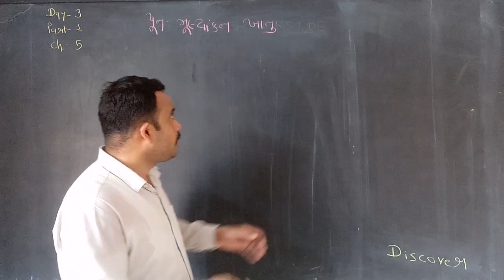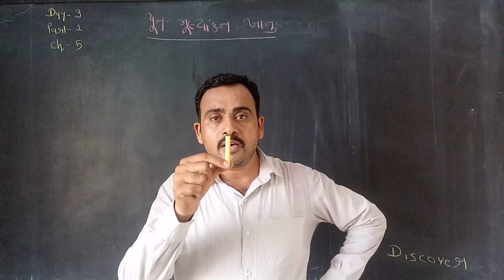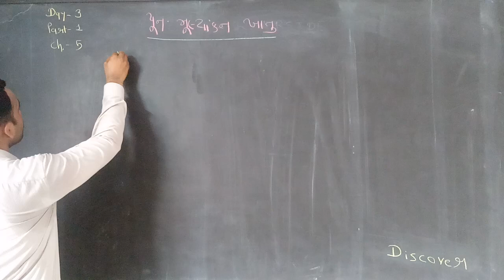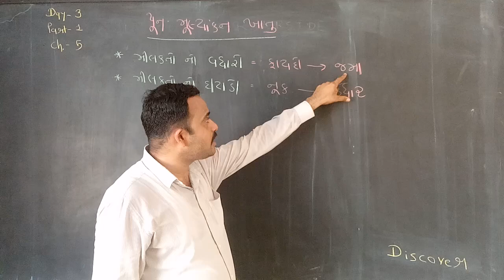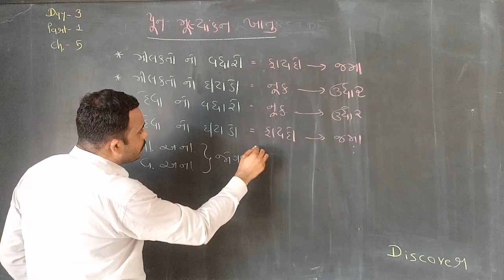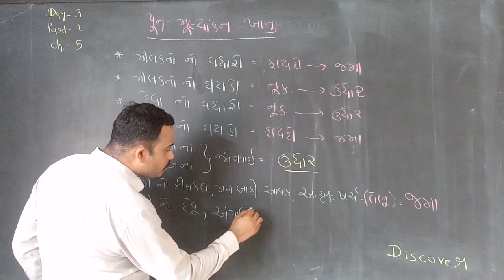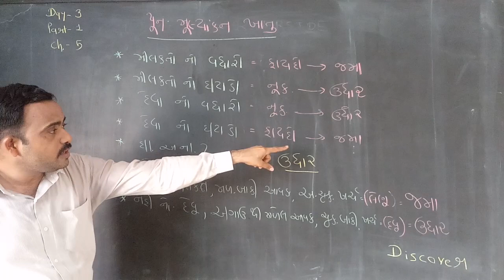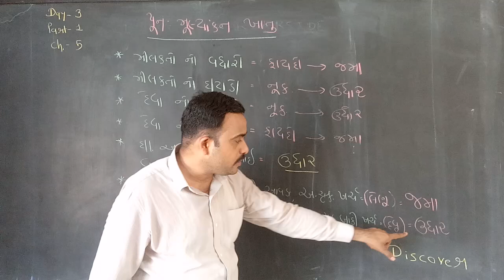ch. 5 પ્રવેશ (day 3) part 1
પૂનઃમૂલ્યાંકન ખાતાની સમજૂતી